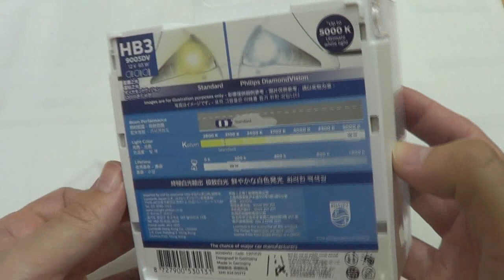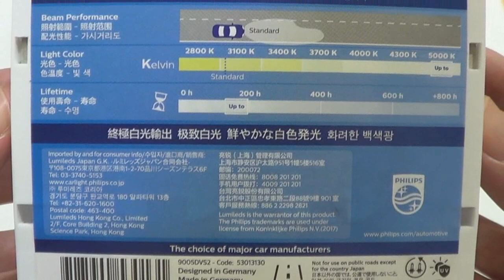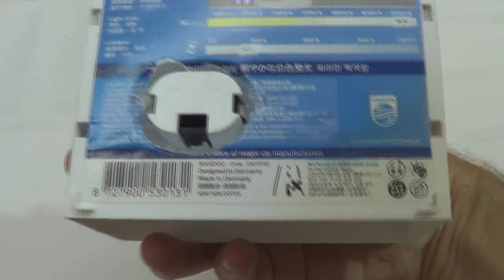NEW Philips HB3 / 9005 | DIAMOND vision RETROFIT 🛠 💡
NEW Philips HB3 / 9005 | DIAMOND vision RETROFIT, 12V 65W, ultimate white light, installation and test ...